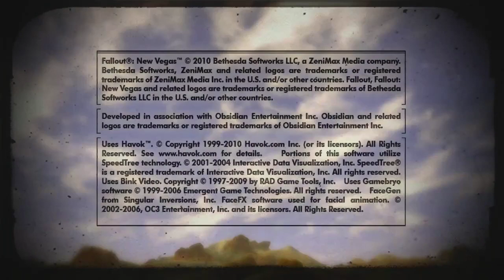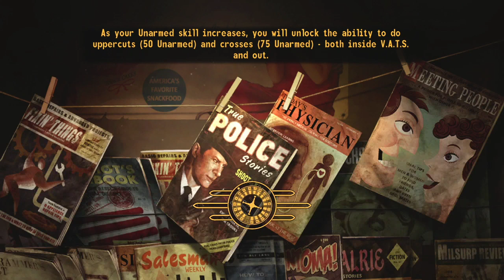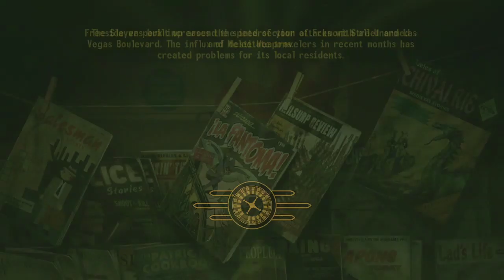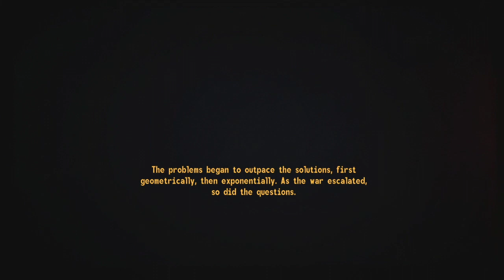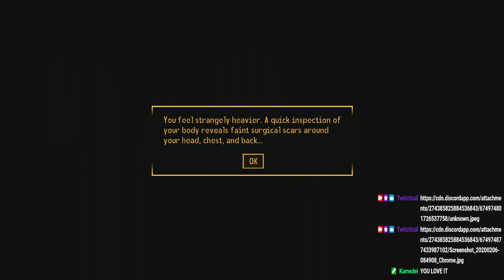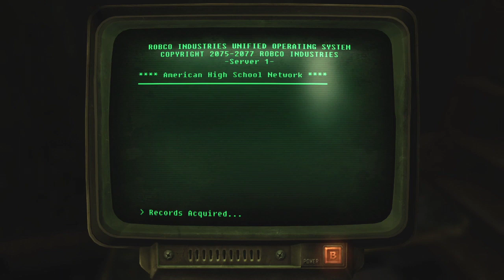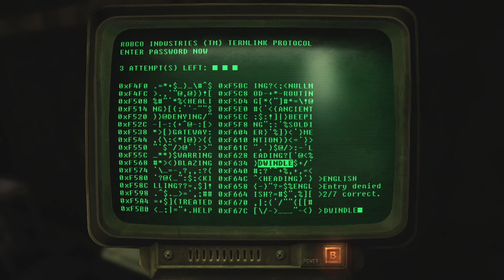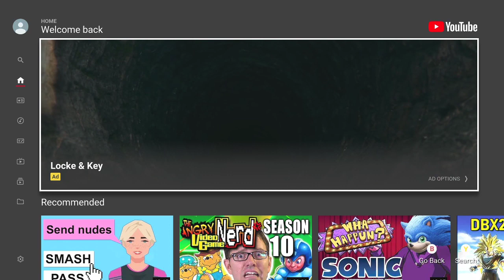Jiryn Streams - Fallout: New Vegas (Part 03)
Warning: Uncut and Uncensored Livestream
Where even am I!?!